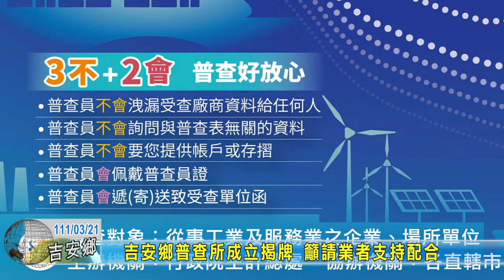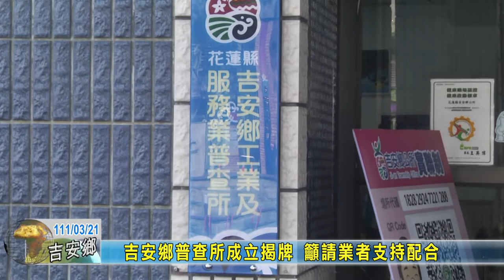20220321 06 吉安鄉普查所成立揭牌 籲請業者支持配合